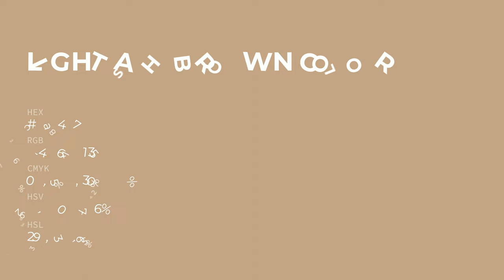Light Ash Brown color c2a487 hex color - Brown color - Cool color c2a487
What color is Light Ash Brown ? c2a487 hex color - Brown color - Cool color c2a487

Hex c2a487 Color Code is also known as Light Ash Brown color.